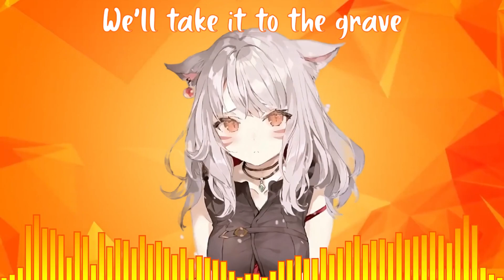Nightcore - LUM!X, SØLO - Secrets (Lyrics)